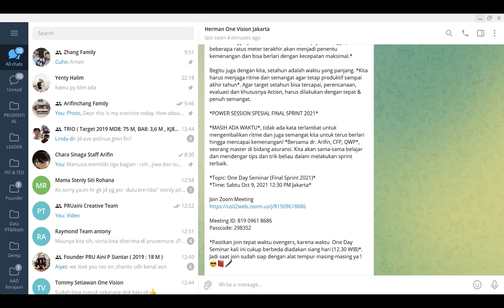ONE DAY SEMINAR FINAL SPRINT - dr Arifin, CFP, QWP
Power Session